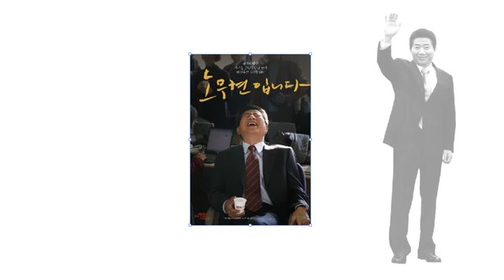노무현입니다. 우리는 무엇을 기억해야 하는가?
정봉주의전국구.

출처: 김어준의 파파이스 147 노무현입니다 영화감독 이창재님께서 인터뷰해주셨습니다. ○ 적폐청산TV 구독: · 적폐청산 리스트,.

밤 샌 뒤라 매가리 없네.. 눈이 감겨.. 주체적 실천으로서의 탈주 변혁적 욕망의 해방구로서의 예술 자유로운 개인들의 연합 소통과 교감, 새로운.

[파파이스 광주특집]이창제감독.